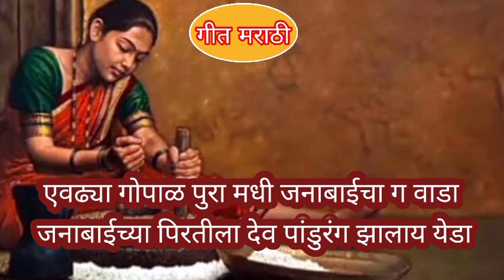जात्यावरच्या ओव्या जनाबाईच्याजनाबाईचा कार्तिक एकादशी विशेष विठ्ठल रुक्मिणीच्या जात्यावरील ओव्या